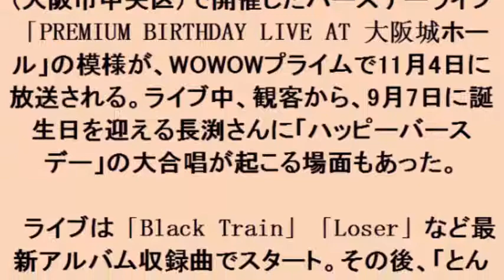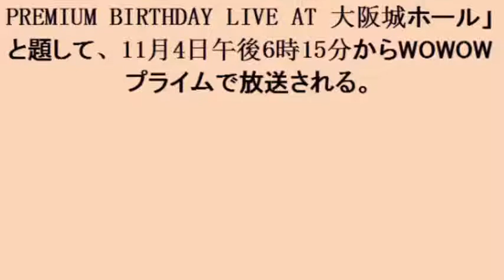長渕剛：バースデーソングの大合唱も 9月のバースデーライブを放送 (28october2017)